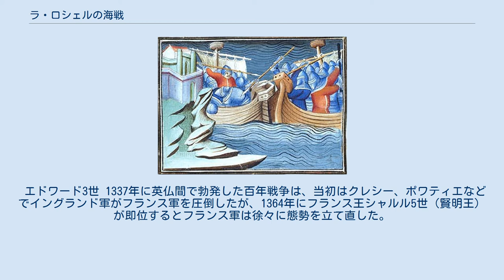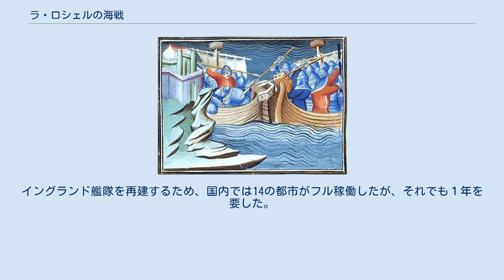ラ・ロシェルの海戦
ラ・ロシェルの海戦（ラ・ロシェルのかいせん、英語: Battle of La Rochelle）は、 1372年6月22日と23日にフランス西部の海港ラ・ロシェルの沖で起こった、カスティーリャ艦隊とイングランド船団の戦いである。
フランス軍の包囲下にあったラ・ロシェルのイングランド軍を、カスティーリャ艦隊が破った。
イングランド船団をすべて拿捕したカスティーリャ側の完勝だったが、イングランド海軍は急速に再建して力を取り戻し、しばらくフランス沿岸を脅かすことになる。
 エドワード3世 1337年に英仏間で勃発した百年戦争は、当初はクレシー、ポワティエなどでイングランド軍がフランス軍を圧倒したが、1364年にフランス王シャルル5世（賢明王）が即位するとフランス軍は徐々に態勢を立て直した。
これに対しイングランド王エドワード3世は1372年、イングランドが支配するフランス南西部のアキテーヌ公国に着任したばかりのペンブルック伯ジョン・ヘイスティングスを司令官として、フランス本土への本格的な侵攻を計画した。
 アキテーヌに対するフランスの圧力は強まっていた。
 1370年以来、領土の大部分がフランス軍の手に落ちており、1372年にはフランス軍司令官ベルトラン・デュ・ゲクランがラ・ロシェルを包囲した。
1368年に結ばれたフランスとカスティーリャの同盟に応え、カスティーリャ王エンリケ2世はアンブロシオ・ボッカネグラ率いる艦隊を派遣した。
カスティーリャ艦隊の規模の詳細は分かっていないが、14世紀のカスティーリャの歴史家ロペス・デ・アヤラ（1332–1407）はガレー船12隻としている。
ネーデルラントの年代記作家フロワサールはガレー船13隻としている。
15世紀の年代記のミニアチュール（細密画）より 6月21日、イングランド軍の船団がラ・ロシェルに到着しペンブルック伯の艦隊が港に近づくと、湾の入り口付近で戦いが始まった。
カスティーリャ艦隊の攻撃に対して、数で劣るイングランド艦隊は激しく抵抗し、夕闇が迫って潮が満ちると両軍は別れた。
フロワサールによると、イングランド艦隊は2～4隻を失ったものの打ち負かされてはおらず、いったん陸地から離れた。
一方のカスティーリャ艦隊はラ・ロシェルの前面に停泊した。
 同夜、ペンブルックは幕僚らとカスティーリャ艦隊をどう突破するかを議論したが、結論が出ないままに潮が引いてしまい、イングランド艦隊の多くが座礁した。
カスティーリャ艦隊のガレー船は浅瀬でも自由に航行でき、これが決定的な差となった。
翌朝、戦闘が再開すると、カスティーリャ艦隊は座礁したイングランドの艦船の甲板や綱具に油をまいて火矢を放ち、焼き払った。
多くのイングランド兵が殺されたり生きたまま焼かれ、ペンブルック伯はじめ多数が捕虜となった。
カスティーリャ側の史家によると、イングランドの捕虜は騎士400人と8,000人の兵士だったという。
イングランド側の史料では、戦死者800人、捕虜160～400人とされている。
イングランド艦隊は壊滅し12,000ポンド相当の財宝がカスティーリャ王国の手に落ちた。
 ラ・ロシェルは、百年戦争におけるイングランド軍の初めての海戦での敗北となった。
この敗戦が百年戦争全体の流れに与えた影響は大きく、ラ・ロシェルは9月7日に陥落、エドワード3世による大規模なフランス親征も延期された。
イングランド艦隊を再建するため、国内では14の都市がフル稼働したが、それでも１年を要した。
 1373年4月、ようやく再建されたイングランド艦隊はポルトガル遠征を行い、成功を収めた。